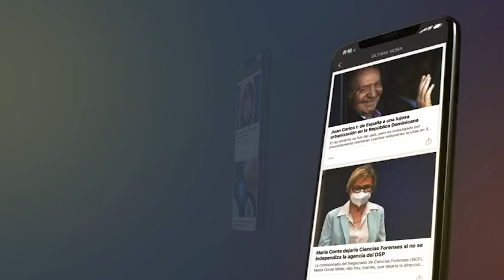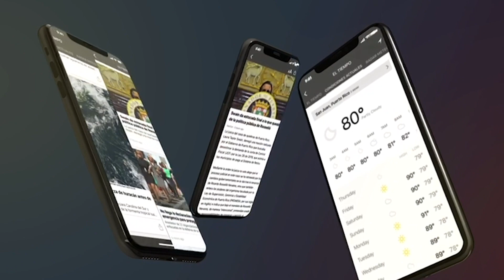El 'rewind' semanal: 17 al 23 de octubre de 2021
El 'rewind' de NotiCel: un resumen de las noticias más importantes de la semana. Aquí la cápsula número 15, correspondiente a la semana del 17 al 23 de octubre de 2021. No te lo pierdas.

Edición: Juan R. Costa / NotiCel